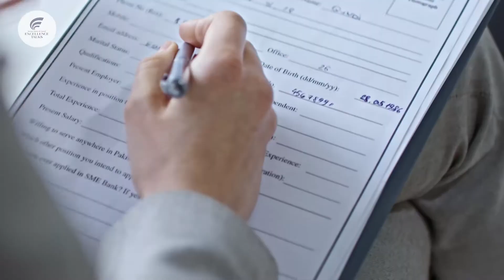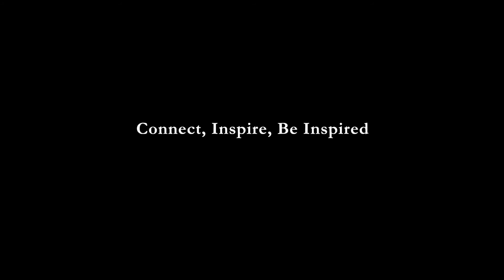Why is an Excellence Mindset Important? - Key Fundamentals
Are you satisfied with an average life?
Do you want to live an average life?
Do you want to do the same every day?
Do you want to be an average mother, father, or friend?
Are you satisfied with a good performance in your job?
Do you want to get average feedback from your boss?

Everybody wants to be special. In private life and in business.
Everybody is proud about special achievements
Pride about a special achievement is natural, inherent to our genes.
We are born with the desire to achieve something special
Pride about achievements also relates to comparisons
We all want to do a little bit better than other people. This natural competition inspired all
those innovations over the last hundreds of years.
If everybody just wanted to be average, mankind would not have achieved anything!

We don’t have to live exciting lives to create something excellent.
Swiss watchmaking started many years ago in lonely farmhouses in wintertime when people
were bored all day long.
Average – Better – Excellent. Extraordinary achievements could be called “excellent”. Some
People want to be the best in their discipline. Their outstanding achievements are called
Excellent

Only some people have this “Excellence Mindset”. Most of us maybe had it when we were
young, but lost it over all those years of education and daily work.
What makes an “Excellent Mindset”?
And how can we recover an “Excellence Mindset” if it is lost?

So, what makes an “Excellence Mindset”?
We found 3 key factors:
1. The desire to achieve something truly exceptional
2. The wish to be better than others (without unfair competition)
3. The drive to constantly improve

And how can we recover and nurture an “Excellence Mindset” when it is lost?
1. An inspiring environment
2. Positive, encouraging feedback
3. Honest recognition

Do you have an Excellence Mindset?
Do you want to develop an Excellence Mindset?
Do you want to inspire and nurture an Excellence Mindset?
Now you know what really matters.
The best thing about an Excellence Mindset is:
It helps everybody!